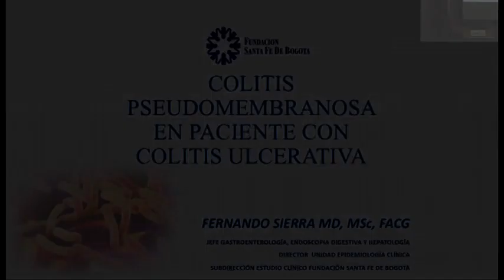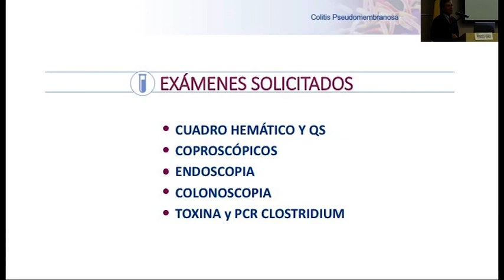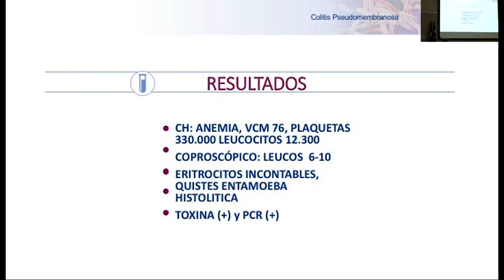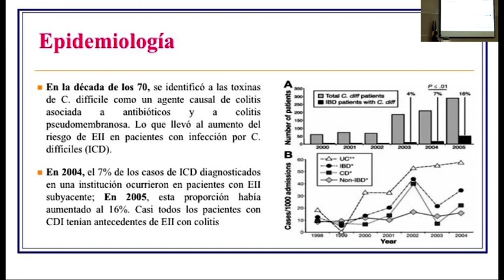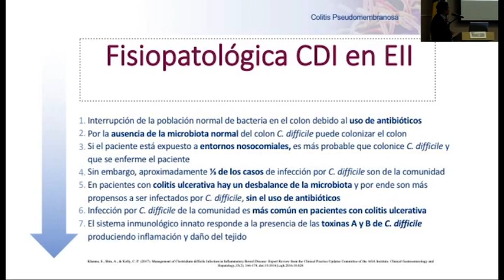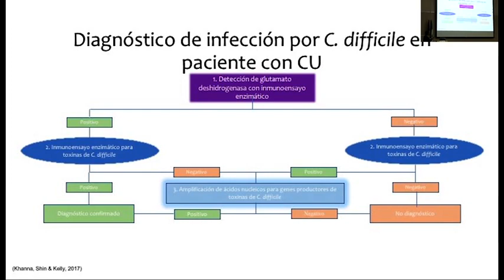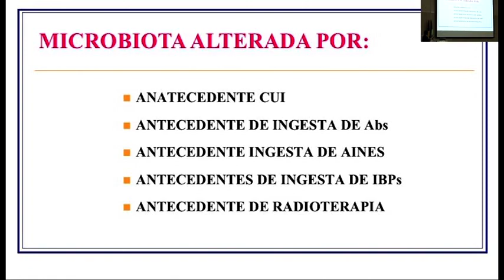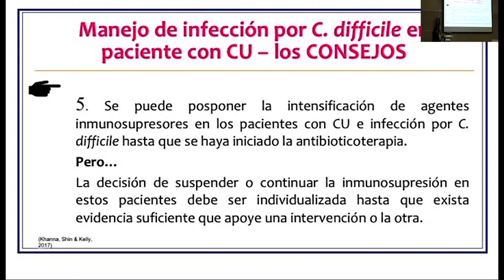20.Colitis Pseudomembranosa en pacientes con colitis ulcerativa.